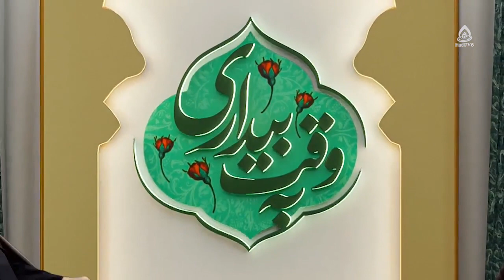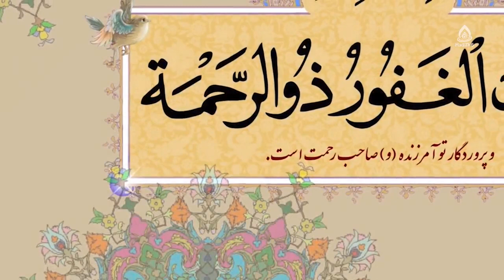مصادیق معروف و منکر (تنبیه)، استاد رضوی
کارشناس: حجت‌الاسلام والمسلمین سید محمدآقا رضوی
موضوع: مصادیق معروف و منکر (تنبیه)
مجری: غلام‌حسین ناصری